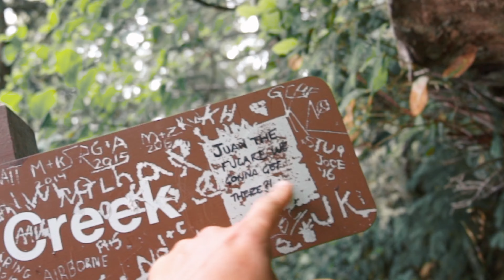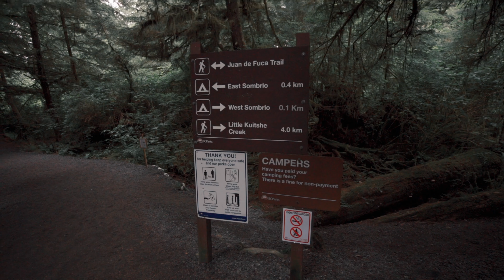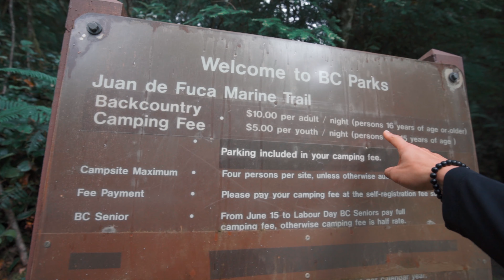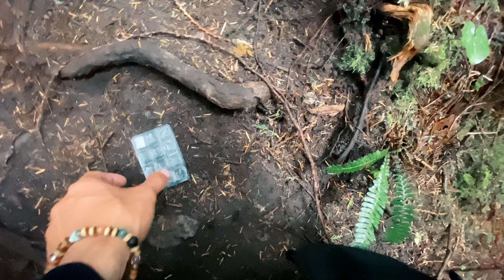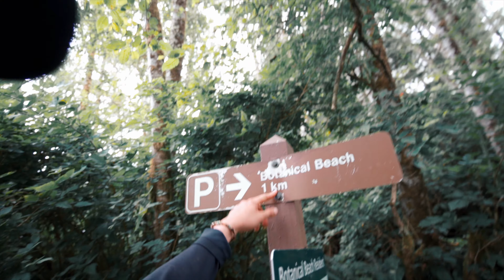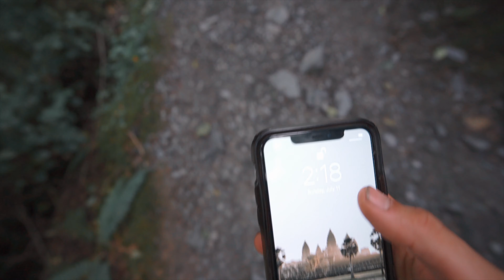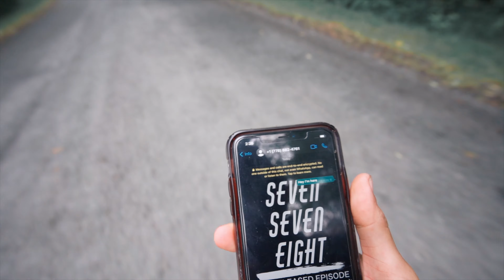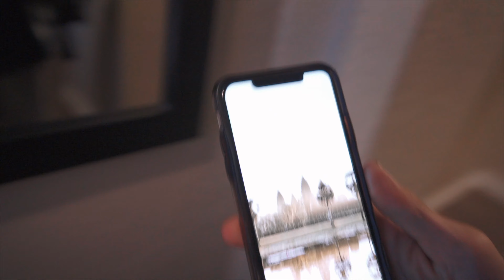Hiking Juan de Fuca. IS IT WORTH IT?!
Hiking Juan de Fuca on Vancouver Island was.. well, is it worth the it?! Find out  if it really is!

If you like my work and would like to support what I do, you can be a part of my adventures by fuelling them! There's a couple of ways you can do this.

Songs:
Extenz - Summer Memories
Luke Bergs - Tropical Soul
Vendredi - Deep Sea
Tobjan - Back To Summer
Luke Bergs - Feel Love